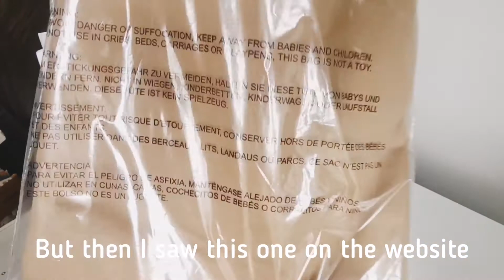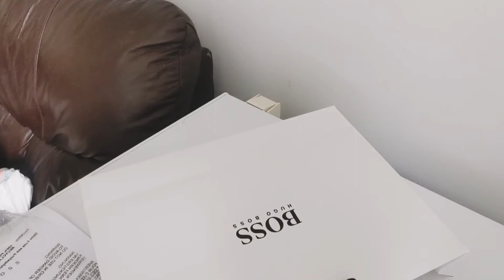Hugo Boss UNBOXING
BOSS Logo print T shirt in organic cotton.

similar style amazon

Women Size XL

I will do a try on Haul at the end of the month.